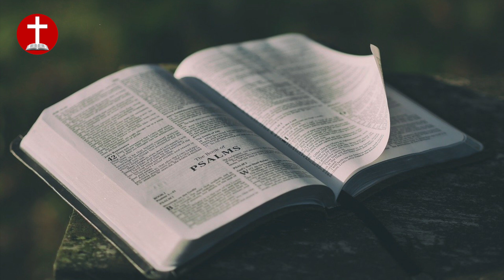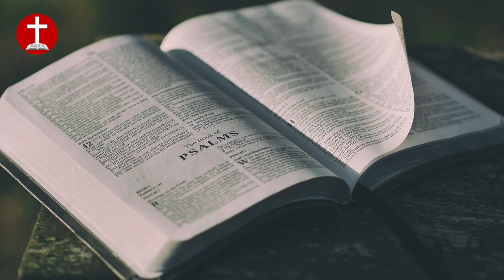Le Jugement Dernier (2) - Richard